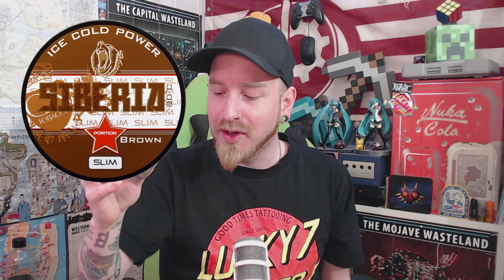Snusprat - Snus i Hus! #28 Aprikossnuff!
Sjekk ut Supertakk!